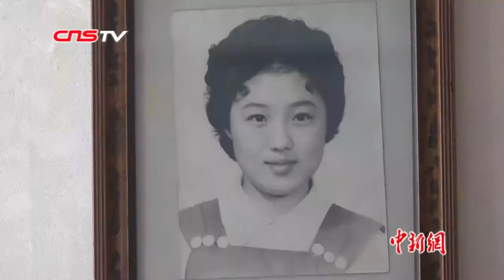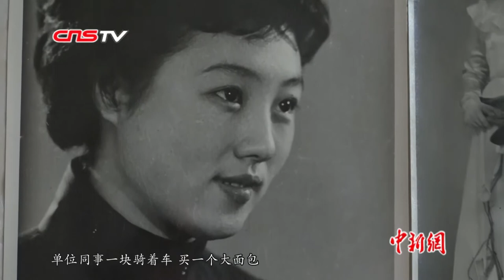宫廷团扇传承人：作品只送不卖 方寸间的意境展现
【解说】团扇，又名纨扇，最早源于汉代。其形似满月，大多以纸或绢为面，竹为骨。10月19日，记者在北京见到了75岁的宫廷团扇项目传承人梁季兰。十四五岁起，梁季兰便师从工笔画家马晋先生，画了五十多年。退休后，她便开始团扇的创作，画了十多年的时间画了一百多张不重样的作品。梁季兰说她从未卖过自己的创作的作品，都是送人。除了赠给亲朋好友，在2018年9月举办中非论坛时，她还把自己的作品送给了乌干达的总统夫人。
【同期】宫庭团扇传承人 梁季兰
后来有一个乌干达总统夫人，她本身是乌干达总统夫人，另外她也是他们国家搞文化和教育的一个官员。所以她提出来要看一看我们国家职业教育的情况。后来我们就在职业教育的一个学校有一些非遗的产品，她去参观去看了。看了以后她挺喜欢的，后来我就把我画的小团扇就送给她一把，她表示特别喜欢，挺高兴的。

【解说】先在绢布上作画，在通过托裱处理让绢布变得平整，还有扇骨的制作等，一个小小的团扇中，包含了不少传统手工艺技术。
第一，扇骨上就有榫卯结构。然后绘画完了往上粘的时候，粘在这个扇骨上，它有一个过程就是裱糊。第三个是什么呢，就是绘画。装裱上的东西有绘画、有刺绣、还有刻丝。第四个就是最后的流苏坠儿，栓的坠儿有绳结。

【解说】在梁季兰看来，扇面是一个很小的方寸之地，但如何用这个方寸之地表现出创作者情感才是最重要的。团扇内容多以花鸟为主题，画面明快、干净、漂亮，用色艳而不怯是基本要求。而在此基础上展现出作品的意蕴和意境，才是团扇创作中最难的部分。梁季兰创作的《春夏秋冬》作品的秋中，就充分体现了这种意境的展现。
好像是它从镜头外飞进来了，刚一落，一使劲儿，哗啦哗啦哗啦踩着树枝掉了好多红叶。你比如说我完全可以把这个红叶就给画到地下，底下全是红叶，渲染秋天。但是我没有，我就让小鸟一上枝干，它一踩，就这个劲头的时候，树叶哗啦哗啦一落。

【解说】如何练就的画中含情，画可传意的功力，梁季兰说，这离不开她年轻时的刻苦和用功。
我年轻的时候，确实现在说起来，真是用过功。我那个时候写生特别多，到中山公园，到天坛。单位同事一块骑着车买一个大面包，二两粮票，然后再带一壶水，再买点咸菜。就骑着车，背着画夹子，拿着一个马扎。一坐那画菊花，一画就是一天。

【解说】梁季兰说，自己已经75岁了，她希望能够尽可能地多教学生，让更多人了解团扇这门艺术。而只要她还能画，她就会画下去。
我没有想到我再画两年不画了，给自己规划，没有这个，我只要想画我就画。只要我能够画，我就画。

张子胥 北京报道